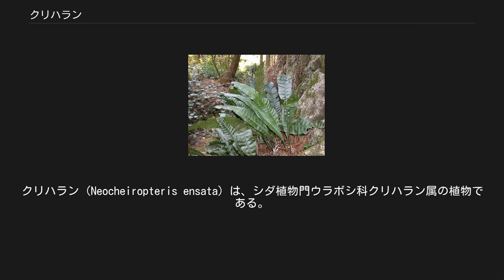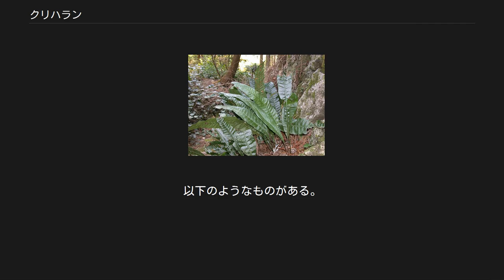クリハラン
クリハラン (Neocheiropteris ensata) は、シダ植物門ウラボシ科クリハラン属の植物である。
大柄な単葉の葉をつける。
 クリハランは、ウラボシ科にいくつもある単葉の葉を持つシダのひとつで、日本産のものの中ではやや大柄な方に属する。
地上から立ち上がる葉をつけ、その質が薄いが堅くてつやがある点で、かなり目立つシダである。
 地上に生えるか、岩の上に着生状に出る。
根茎は細長く這い、鱗片があり、ややまばらに葉をつける。
 葉は長さ30cm-70cm位になり、そのおよそ三分の一くらいが葉柄である。
葉はほぼ立ち上がり、先端がやや斜めになる。
葉身はほぼ披針形で先端は鋭尖頭、つまりやや細く突き出す。
葉身の基部の方では葉身が葉柄に流れ、葉柄にヒレが出たようになる。
 葉身は薄く、紙質で、触るとぱりぱりしたような感触がある。
主軸は表裏の両側に盛り上がり、側脈の主なものもはっきりと刻まれたように見える。
表面には密着した鱗片がある。
胞子嚢群はほぼ円形で、主脈の両側にやや不規則に数列にわたってつき、ほぼ葉全体にわたるが、縁沿いにはつかない。
 名前の由来は薄くて側脈がはっきりした葉の感じがクリの葉に似るため。
別名をウラボシ、ホシヒトツバとも言う。
 森林内の木陰の岩の上に生える。
特に湿ったところが好みで、水のあるところに出現することが多い。
水流の少ない渓流わきや、時には用水路にも出てくる。
条件がよければ人里近くの茂みの下などでも見られる。
大柄でかたまりになって生えるのでよく目立つ。
 日本では本州の関東以西、九州までと沖縄本島に生育し、アジアでは朝鮮（済州島）、台湾、中国からインドにかけて分布する。
 この種は変異が多く、いくつかの変種や種が記載されているが、それらの扱いについては判断が確定していないようである。
国外の近縁種についても分けるべきかどうかの議論がある。
 奇形もいくつか知られており、中でもハゴロモクリハラン (f. monstrifera (Tagawa) Tagawa) は葉の基部側側面から多数の突出部分を出して羽状になるもので、時に栽培される。
 この属には、日本ではもう一種、ヤノネシダ (N. subhastata (Bak.) Tagawa) があるが、外見は大きく異なる。
 なお、やや似通った姿の植物にクリハランの名を持つ植物がいくつもあるが、いずれも別の属である。
以下のようなものがある。